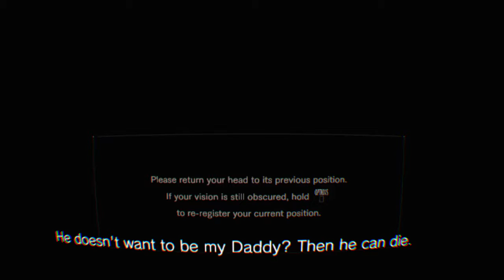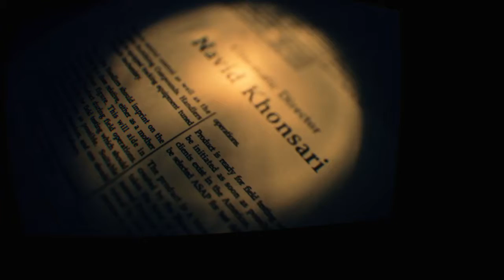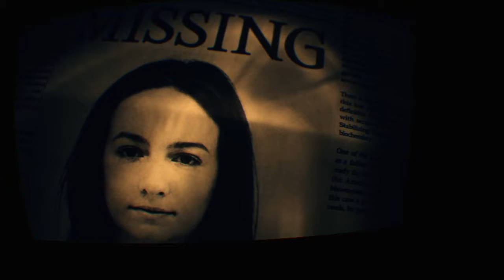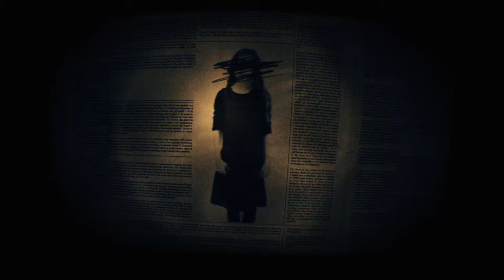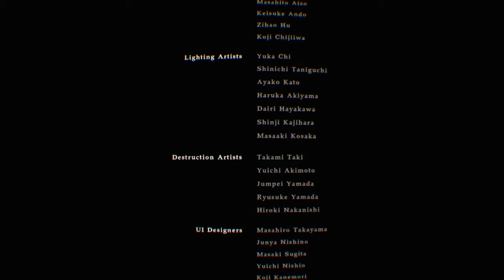RESIDENT EVIL 7 Mia Ending